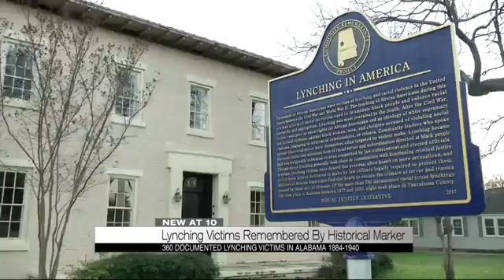8 Lynching Victims Memorialized